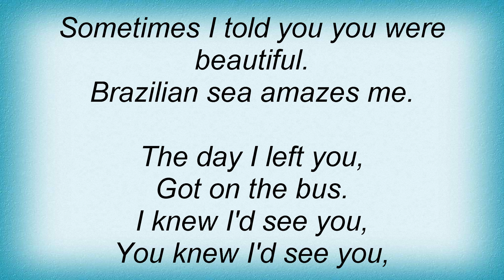Devotchkas - I Cried Like A Silly Boy Lyrics